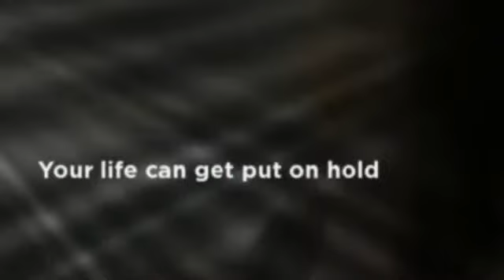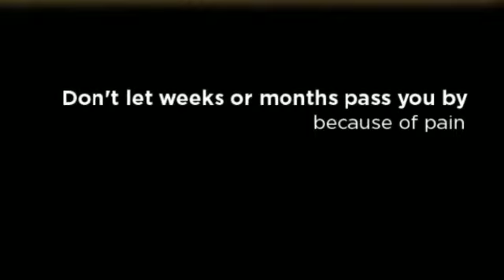Bakersfield, CA Chiropractic & Massage Therapy - Dr. Dougla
Bakersfield, CA Chiropractic & Massage Therapy - Dr. Douglas Brooks

Dr. Douglas Brooks